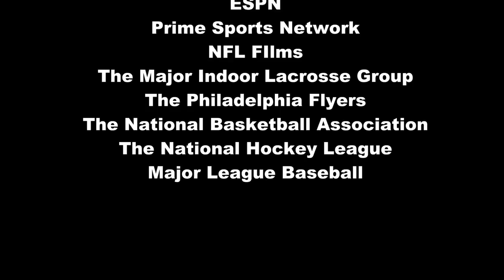Rivalry - Philadelphia Wings vs. Buffalo Bandits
A look back on one of the heated rivalries from the Major Indoor Lacrosse League, that still holds true to this day!